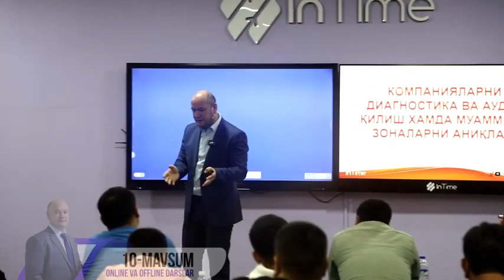📹 Nega texnikalar tez eskiradi?